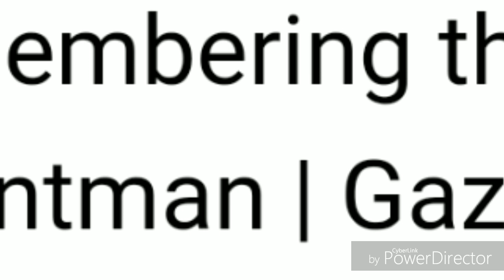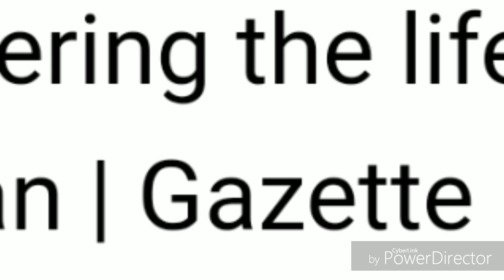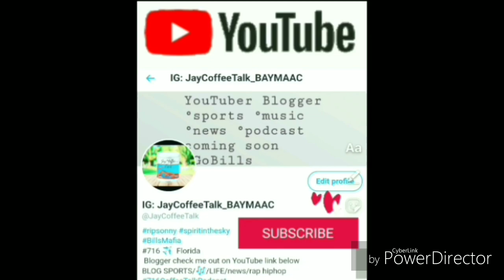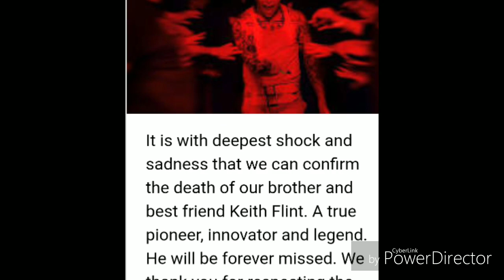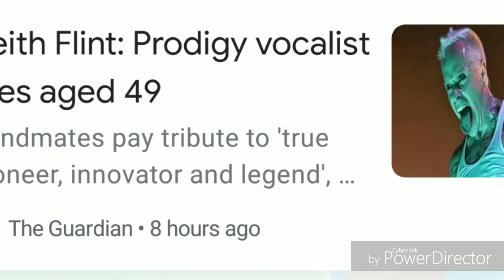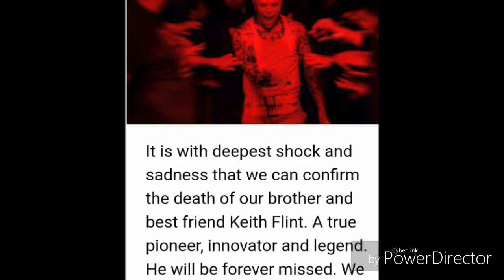RIP Keith Flint | Prodigy | 97 The Fat of The Land